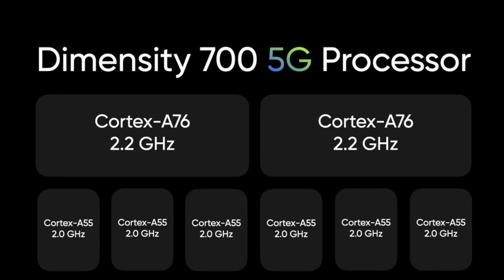Should you buy Realme 8 5G | Realme 8 5G honest review | Realme 8 5G vs Realme 8 difference ? Price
Realme 8 5G launched
Realme 8 5G honest review
Realme 8 5G Specifications
Should you buy Realme 8 5G
Realme 8 5G vs Realme 8 4G
Realme 8 vs Realme 8 5G full comparison
Realme 8 5G price